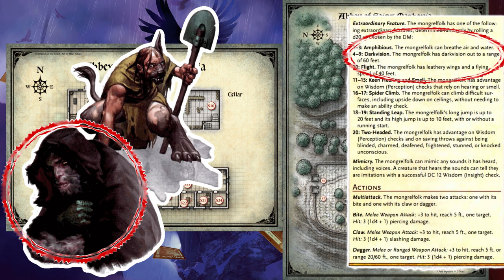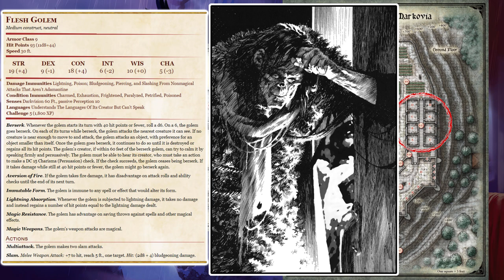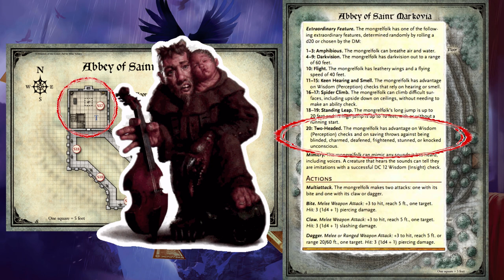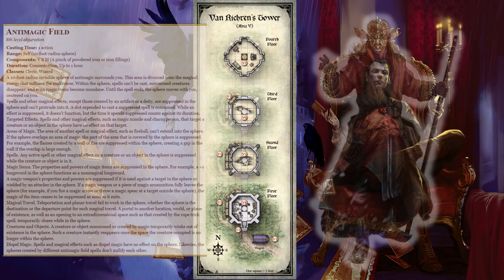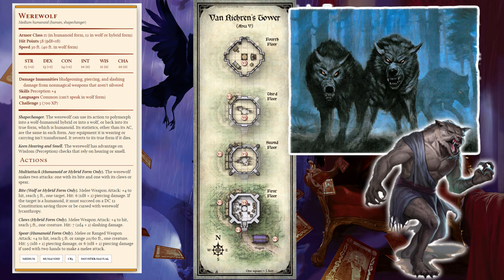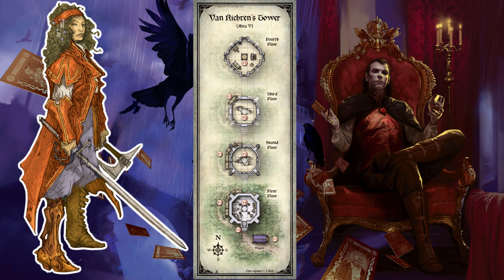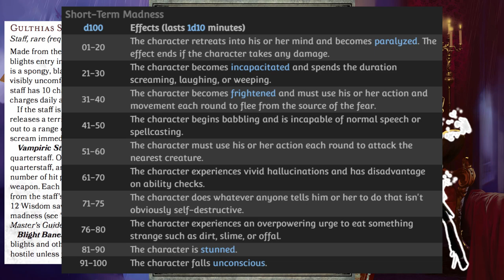5e Dungeon Masters Guide - Curse of Strahd - [Ch.8] [Ch.9] [Ch.11] [Ch.12]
Are you looking to run Curse Of Strahd as a Dungeon Master? This video will help introduce you to the setting and adventure!

Timestamps:
0:00 - Introduction
0:29 - Chapter 8: The Village of Krezk
3:04 - S1. Road Junction
4:11 - S2. Gatehouse
6:32 - Burgomaster Dmitri Krezkov
8:27 - S3. Village of Krezk
9:35 - Cottages
11:38 - Krezk Lore
13:54 - S4. Pool and Shrine
15:19 - Fortunes of Ravenloft - 3 Of Glyphs - Healer
15:40 - S5. Winding Road
17:30 - S6. North Gate
19:45 - Roleplaying the Mongrelfolk
21:18 - S7. Graveyard
22:00 - Sun's Grave
23:03 - S8. Garden Gatehouse
23:14 - S9. Gardens
24:13 - Fortunes of Ravenloft - 2 Of Glyphs - Missionary
24:36 - S10. Abbey Entrance
25:37 - S11. Inner Gatehouses
25:56 - S12. Courtyard
27:13 - S12a. Well
27:59 - S12b. Old Troughs
28:10 - S12c. Chicken Sheds
28:45 - S12d. Tethering Posts
30:24 - S13. Main Hall
34:10 - Roleplaying the Abbot
34:50 - Fortunes of Ravenloft - 1 Of Glyphs - The Monk
35:28 - S14. Foyer
36:03 - S15. Madhouse
37:52 - 15a. Fearful Mongrelfolk
38:22 - S15b. Quarreling Mongrelfolk
39:02 - S15c. Incanting Mongrelfolk
39:24 - S15d. Hungry Mongrelfolk
39:49 - S15e. Mongrelfolk Horde
40:09 - S15f. Singing and Dancing Mongrelfolk
40:57 - S15g. Mongrelfolk Babies
41:21 - S15h. Mongrelfolk Fort
41:45 - S16. Wine Cellar
42:31 - Treasure
42:47 - S17. Loft and Belfry
44:46 - Roleplaying Clovin
46:20 - Thing on the Table
47:15 - S18. Curtain Wall
47:48 - S19. Barracks
48:05 - Ezmerelda d'Avenir
54:10 - S20. Upstairs Office
54:50 - S21. Haunted Hospital
55:33 - S22. Operating Room
56:03 - S23. Nursery
56:27 - Fortunes of Ravenloft - 2 Of Coins - Philanthropist
56:37 - S24. Morgue
57:05 - Special Events
57:14 - Something Old
58:41 - Something New
59:50 - Something Borrowed
1:03:09 - Something Blue
1:06:14 - Chapter 9: Tsolenka Pass
1:07:15 - T1. Gatehouse Portcullis
1:08:30 - T2. Demon Statues
1:08:49 - T3. Curtain of Green Flame
1:09:17 - T4. Guard Tower, Ground Floor
1:10:03 - T5. Guard Tower, Upper Floor
1:10:33 - T6. Guard Tower Rooftop
1:11:22 - Fortunes of Ravenloft - 3 Of Swords - Solider
1:12:12 - T7. Western Arch
1:12:50 - T8. Stone Bridge
1:13:25 - T9. Eastern Arch
1:14:06 - Special Events
1:14:11 - Roc of Mount Ghakis
1:15:05 - Bloodhorn's Charge
1:16:58 - Chapter 11: Van Richten's Tower
1:18:55 - Approaching the Tower
1:20:21 - Khazan's Spell Drain
1:21:00 - V1. Ezmerelda's Magic Wagon
1:22:29 - Booby Trap
1:23:30 - Treasure
1:25:00 - Journal of Rudolph van Richten
1:30:07 - V2. Tower Door
1:32:26 - Opening the Door
1:33:34 - Vestibule
1:33:52 - V3. Rickety Scaffolding
1:34:35 - V4. Tower, First Floor
1:36:03 - V5. Tower, Second Floor
1:36:44 - V6. Tower, Third Floor
1:37:29 - V7. Tower, Fourth Floor
1:40:35 - Fortunes of Ravenloft - Master Of Stars - Wizard
1:41:20 - Special Events
1:41:26 - Pack Attack
1:42:28 - Ezmerelda's Retreat
1:44:25 - Chapter 12: The Wizard of Wines
1:48:28 - Approaching the Vineyard
1:49:50 - The Martikov Family
1:51:59 - Approaching the Winery
1:53:45 - Gulthias Staff
1:55:02 - W1. Stables
1:55:20 - W2. Loading Dock
1:56:07 - W3. Barrel Maker's Workshop
1:56:30 - W4. Barrel Storage
1:56:45 - W5. Veranda
1:57:27 - W6. Well
1:57:39 - W7. Outhouse
1:57:52 - W8. Storage
1:58:34 - W9. Fermentation Vats
2:01:57 - W10. Glassblower's Workshop
2:02:40 - Fortunes of Ravenloft - 3 Of Coins - Trader
2:02:55 - W11. Spiral Staircase
2:03:08 - W12. Ramp
2:03:31 - W13. Back Staircase
2:03:50 - W14. Wine Cellar
2:05:45 - W15. Brown Mold
2:07:26 - W16. Loading Winch
2:08:28 - W17. Master Bedroom
2:10:52 - W18. Kitchen and Dining Room
2:11:15 - W19. Sleeping Quarters
2:12:03 - W20. Printing Press
2:13:17 - Special Events
2:13:24 - Wine Delivery
2:14:42 - Wintersplinter Attacks